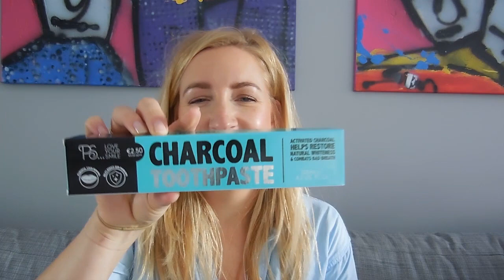Shoplog Primark - november 2017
Sven en ik gingen laatst een dagje naar Den Haag. Uiteraard gingen we ook even shoppen. Ik kocht vooral leuke dingen bij Primark, voor Nils en voor mezelf. Vandaag dus een Primark shoplog! Ik laat ook zien hoe alles staat als ik in het pashokje sta. Ik kocht onder andere een jas, een van mijn favoriete broeken en een lekker warm vest.

Liefs,
Carien